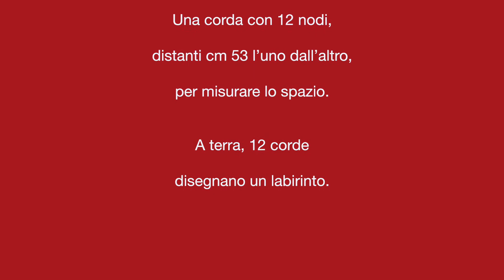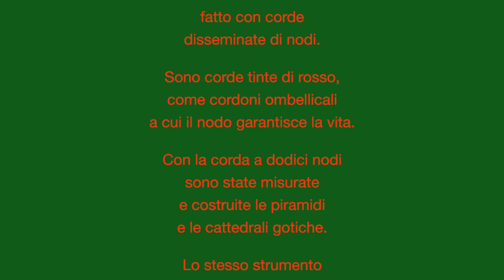Davide Pizzigoni #15 ABITARE LA MENTE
Installazione #15 alla TRIENNALE di Milano, marzo 2018, 999. DOMANDE SULL'ABITARE CONTEMPORANEO